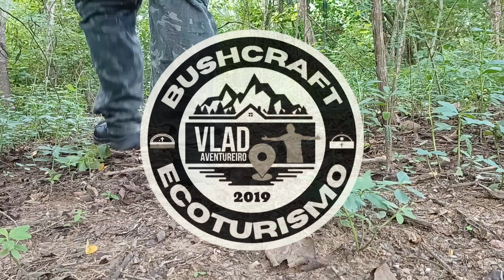acampamento com os amigos/ uma super vivência de camping 🏕️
SEJA BEM VINDO AO VLAD AVENTUREIRO!

Depois um verão castigante, chegou as chuvas de verão e mudou completamente a região. ÁGUA É VIDA! Estamos na base do nosso acampamento mostrando tamanha vivência e exuberância da região após chuvas.

Then a punishing summer, the summer rains arrived and completely changed the region. WATER IS LIFE! We are at the base of our camp, showing such experience and exuberance of the region after the rains.

Luego de un verano agotador, llegaron las lluvias de verano y cambiaron por completo la región. ¡EL AGUA ES VIDA! Estamos en la base de nuestro campamento, mostrando tanta experiencia y exuberancia de la región después de las lluvias.

然後是一個嚴酷的夏天，夏天的雨來了，徹底改變了這個地區。水就是生命！我們在營地的基地，展示了雨後該地區的經驗和繁榮。

その後、厳しい夏、夏の雨が降り、地域を完全に変えました。水は命です！私たちはキャンプの拠点にいて、雨が降った後のこの地域のそのような経験と活気を示しています。

Dann kam ein harter Sommer, der Sommerregen kam und veränderte die Region komplett. WASSER IST LEBEN! Wir sind an der Basis unseres Lagers und zeigen nach den Regenfällen eine solche Erfahrung und Überschwänglichkeit der Region.

COME SAY HELLO TO US
VEN A SALUDARNOS
來向我們問好
こんにちは、私たちに来てください
KOMMEN SIE, SAGEN SIE HALLO ZU UNS

Curta! Compartilhe! Participe! Deixe sua mensagem! Agradecemos de coração 🤜🤛☺️ Isso é Vladaventureiro! Isso é turismo rural! Isso é Surubim, isso é Pernambuco, Isso é Nordeste, Isso é Brasil.

!AVISO!

NUNCA deixe LIXO nos locais.👊🥾🍂🐍🐃🦗🏕️🚯
🍁Preserve a natureza. 🍂🍃
👣Deixe pegadas,  não deixe lixo.🗑🚯